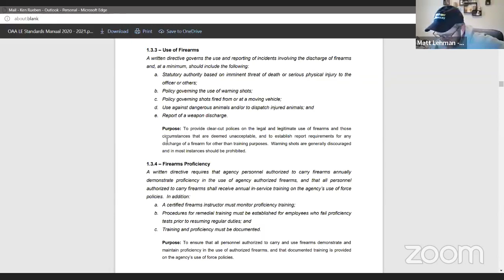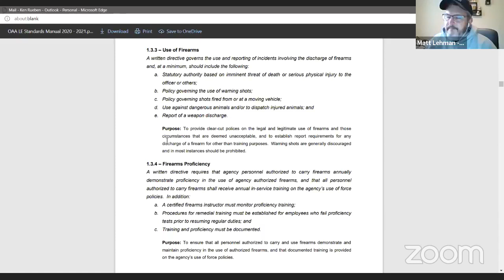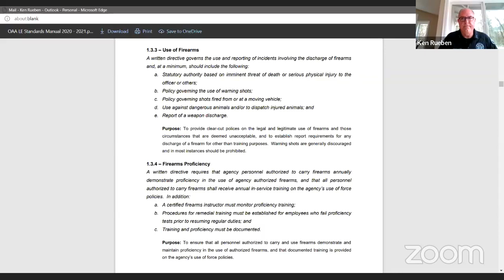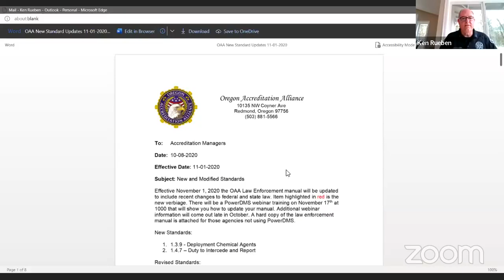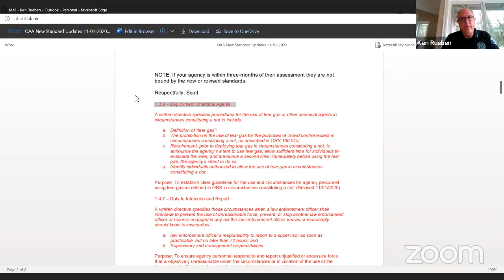Police Committee meeting February 15, 2022